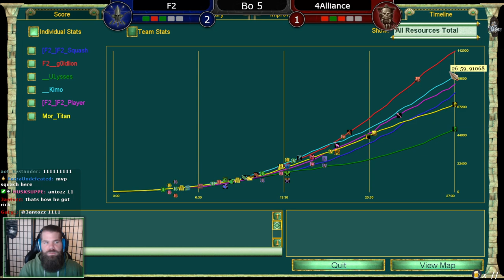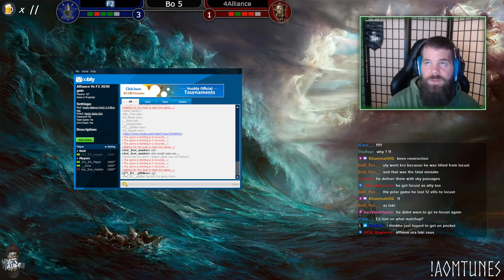F2 vs 4lliance - Boit's TG Tournament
Check out @BoitTV for more information!